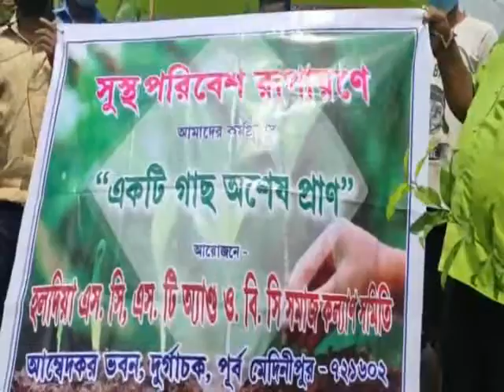HALDIA SCSTOBC SAMAJ KAIYAN SOMETHEE BRIKHHO ROPON 19 07 2020 P3 NEWS BANGLA#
*সবুজ লাগান ও সবুজের যত্ন নিন।পরিবেশ দূষণ রুখে দিন।১৪ জুলাই থেকে ২০ জুলাই পর্যন্ত "অরণ‍্য সপ্তাহে" শিল্প শহর হলদিয়া জুড়ে বহু স্বেচ্ছাসেবী সংগঠন গাছ লাগাচ্ছে।আজ হলদিয়া নিউ কলোনি এলাকায় হলদিয়া এস সি,এস টি,এন্ড ওবিসি সমাজ কল‍্যাণ সমিতি বৃক্ষরোপণ করেছে।এবং এলাকাবাসীর হাতে ফলের চারাগাছ তুলে দেওয়া হয় ওই সংগঠনের তরফে "এসো সবাই মিলে করি গাছ রোপণ।গাছ লাগালে বাঁচবে সবার জীবন"*